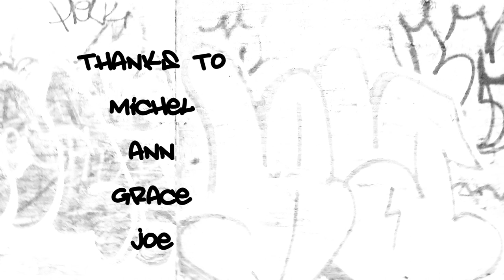Coming to america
Short film I made about musican/dancer Ireesha. I filmed this for a project at The School of Visual arts. Most of the soundtracks Ireesha's own music.